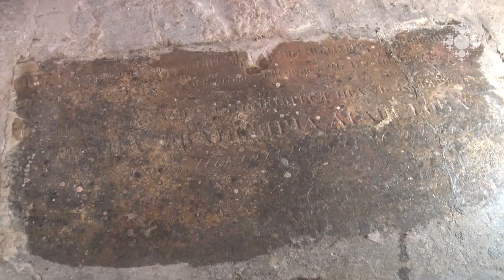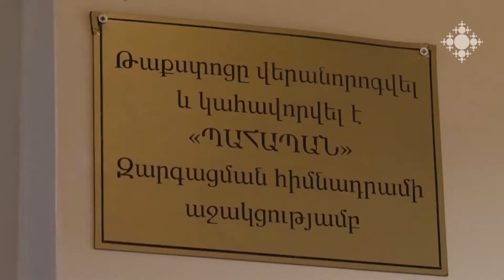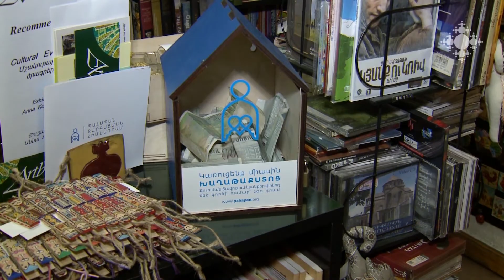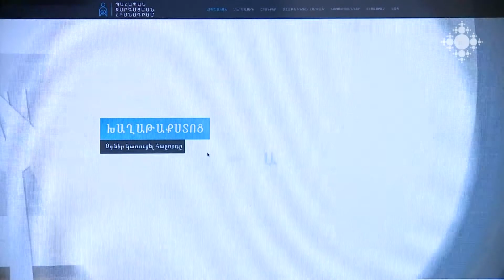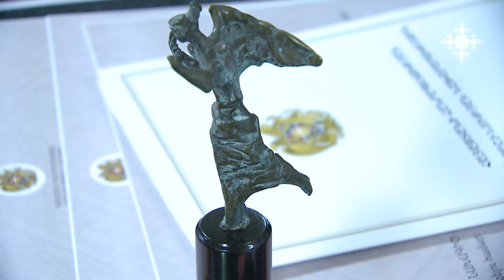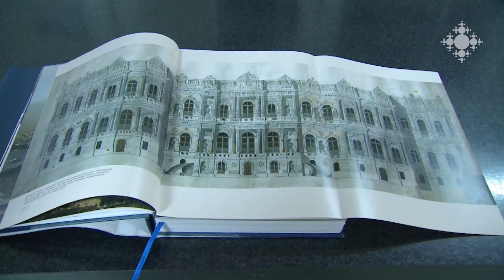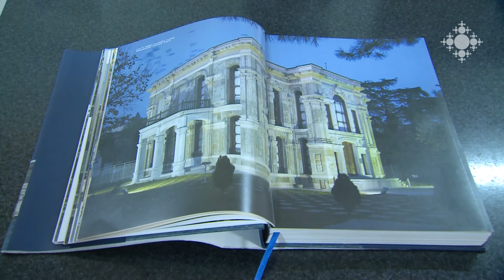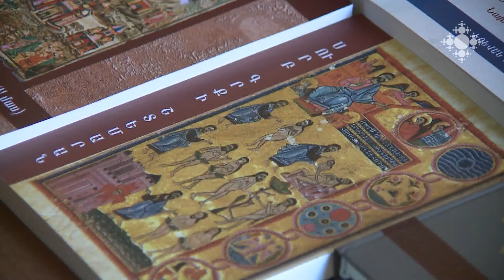Եկեղեցական կյանք 29.12.2017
Մոսկվայում նորոգվել է 200 տարի առաջ Մինաս Լազարյանի նախաձեռնությամբ կառուցված Սուրբ Հարություն եկեղեցին:
Բացվել է Մովսես գյուղի խաղաթաքստոցը՝ մեծ ցանկությամբ, որ այն կիրառելու կարիք երբեք չլինի:
 «Գարեգին Ա» կրթական կենտրոնի շենքը ճանաչվել է տարվա լավագույն ճարտարապետական կառույց:
Ճեմարանականները Ամանորը՝ երեխաների հետ:
Աստվածաշնչային գիտելիքի մրցույթ-ստուգատեսի ներկայացում:
Տոնական փաթեթներ՝ «Գթության խոհանոց» ծրագրի շահառուների համար:
Ամանորը Աշտարակի հայորդյաց տանը:
Տոնական համերգ՝ Էջմիածնի «Հրաչ և Սյուզան Թուֆայան» հայորդյաց տանը:

St. Harutyun Church, built 200 years ago by Minas Lazaryan, was renovated in Moscow.
The playground-shelter of the village Movses has been opened with the great wish that it would never be needed.
 The building of "Karekin I" Educational Center was recognized as the best architectural structure of the year.
New Year of Seminarians - with children.
Presentation of Biblical knowledge test.
Festive packages for beneficiaries of the Charity Cuisine program.
New Year at Ashtarak  Armenian Youth Center.
Festive concert at Hratch and Suzanne Toufayan Youth Center in Etchmiadzin.